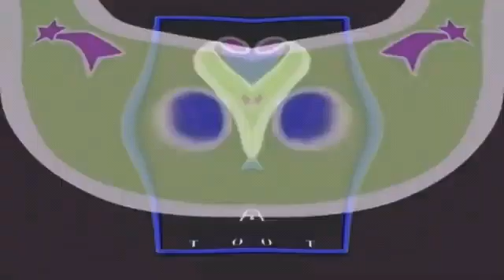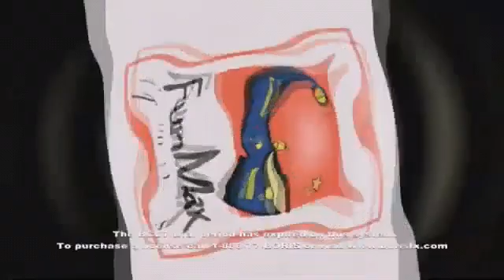(Requested Paulo Parcasio) FunMax Toys Logo Effects EXTENDED V10 (FixedExtended)